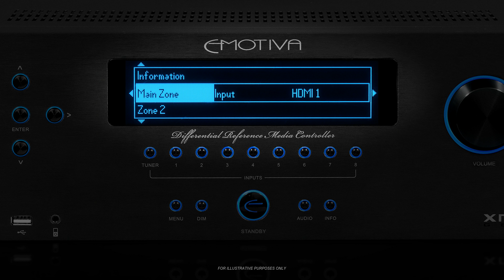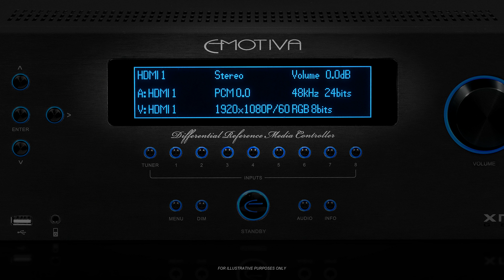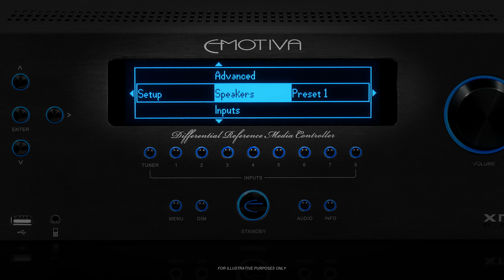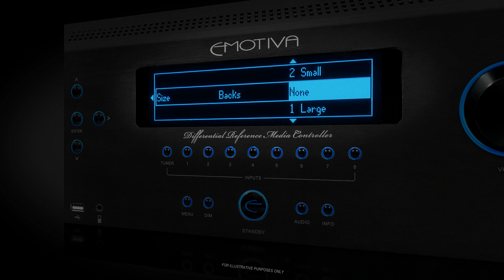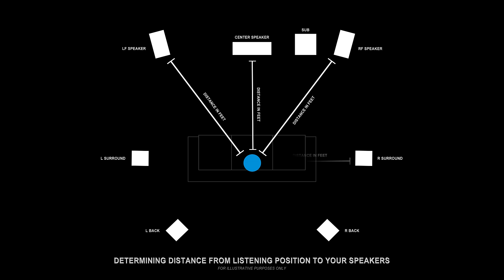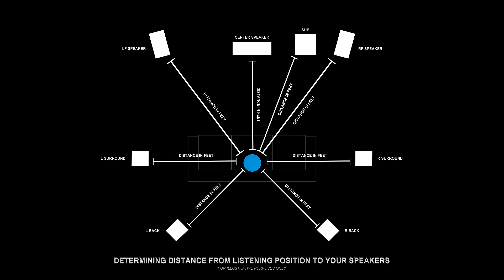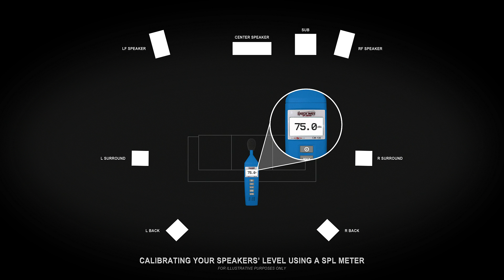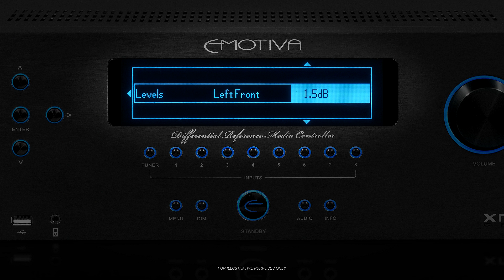XMC-1 Setup Tutorial - Part 2: Speaker Presets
Learn how to setup your loudspeakers within the Emotiva XMC-1 7.2 channel preamp processor.